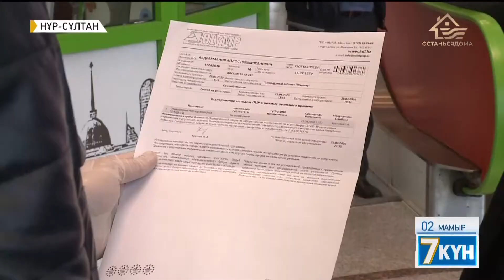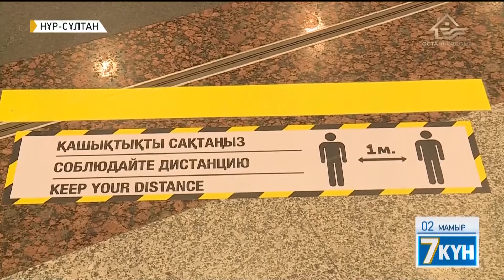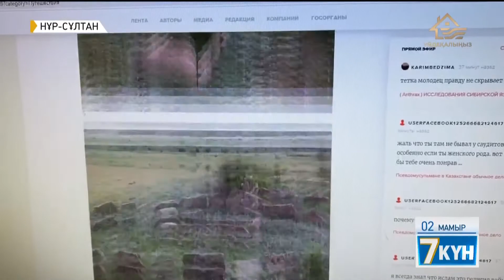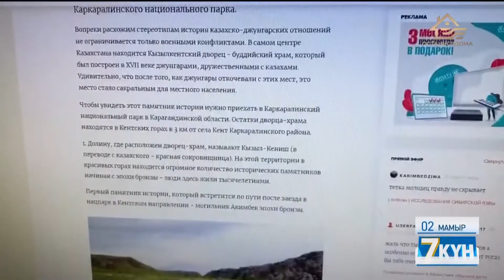Нұр-Сұлтан мен Алматы арасында қатынайтын әуе рейстері қайта жанданды